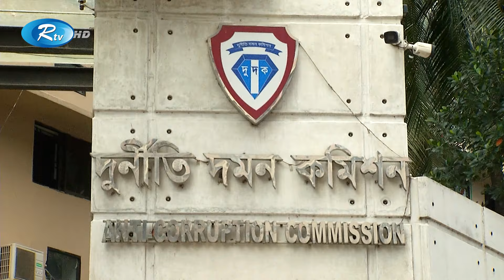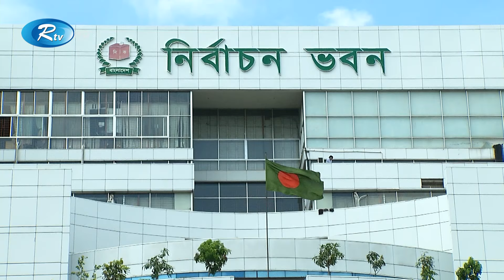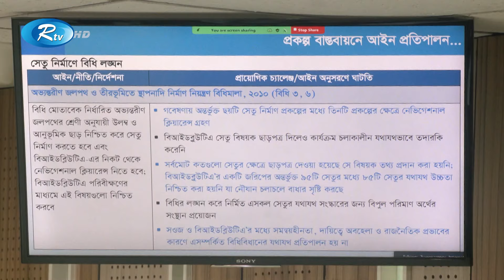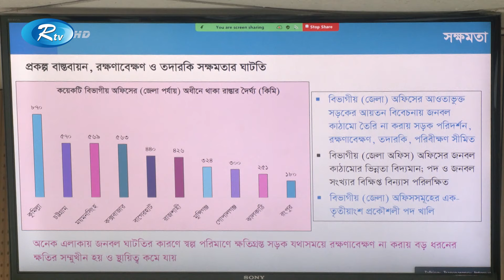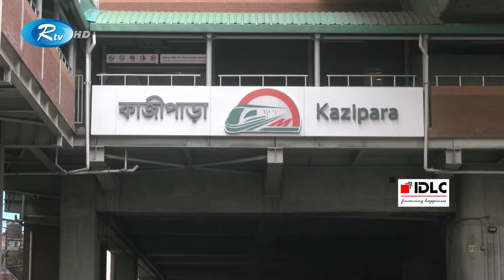Rtv Rater News | রাতের সংবাদ | ০৯ অক্টোবর , ২০২৪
Rtv Rater News | রাতের সংবাদ | ০৮, অক্টোবর , ২০২৪ | Rtv News